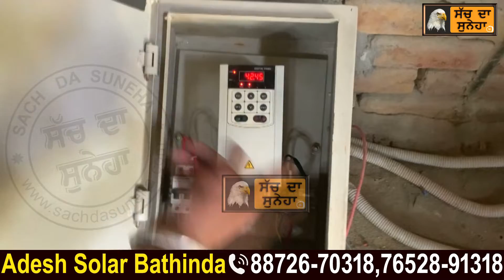ਮਾਨ ਨੇ ਕੀਤਾ ਕਿਸਾਨਾਂ ਨੂੰ ਖੁਸ਼ ਹੁਣ ਖੇਤਾਂ ਨੂੰ ਨਹੀਂ ਹੋਵੇਗੀ ਪਾਣੀ ਦੀ ਕਮੀ | Sach Da Suneha